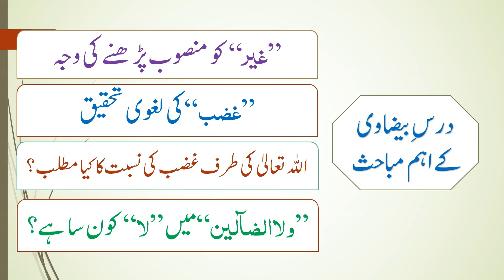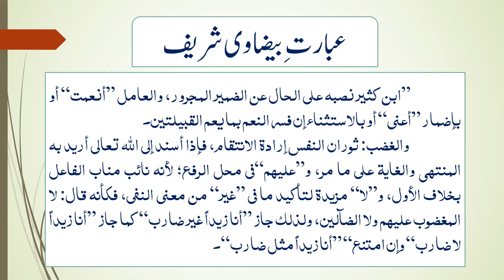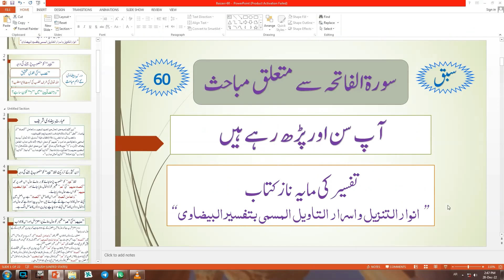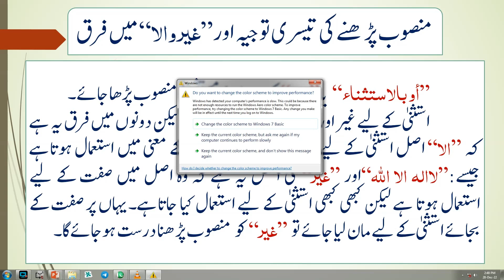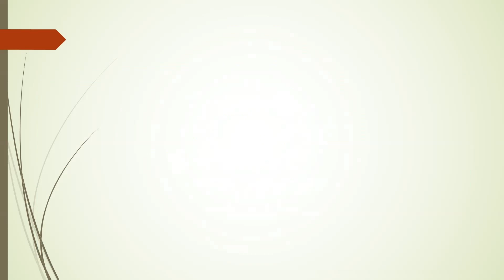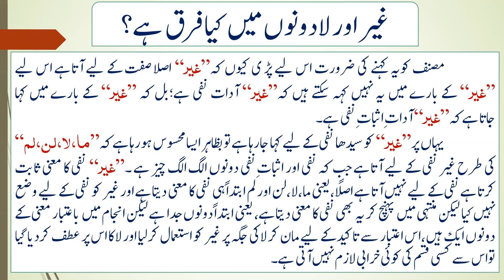DARS E BAIZAWI 2022 | LECTURE 60 | MAULANA HUZAIFA VASTANWI | JAMIA AKKALKUWA